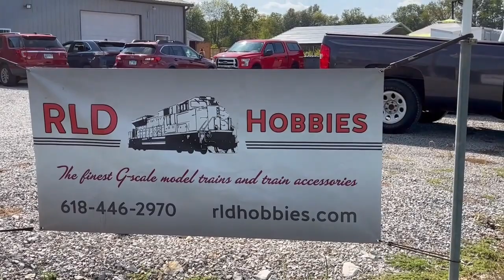G Scale trains running outside at RLD Hobbies fall open house on 9-29-2023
Day 1 of RLD Hobbies fall open house. There were a LOT of G scale model trains running on the outdoor layout this fall.